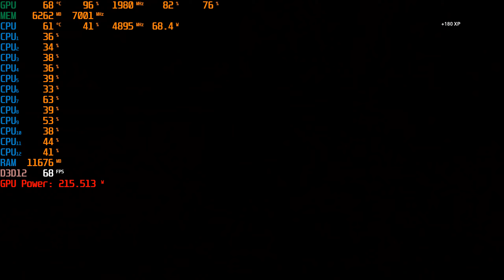Assassin's Creed Valhalla | RTX 3070 8GB | I7 8700K OC | 1440p - Ultra High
My Gaming Rig :

MB - ASUS TUF Z370-PLUS GAMING
CPU -Intel® Core™ I7 8700K OC 4.9GHz 1.33v
RAM - DDR4 - 32 GB 3200MHZ KINGSTON HYPER-X RGB
Cooler - Kraken X72 | NZXT
GPU - RTX 3070 ASUS DUAL

SSD - 240GB
SSD - 480GB
M2  - 250GB
PSU - FSP HYPER M 700W

MOUSEPAD - Razer Gigantus V2 - Large
MONITOR : LG ULTRAWIDE 29UM59-P 75Hz  + 24'' Acer + 24'' Acer 144hz